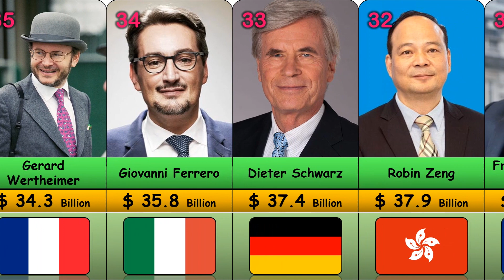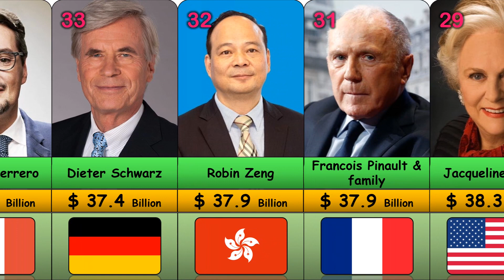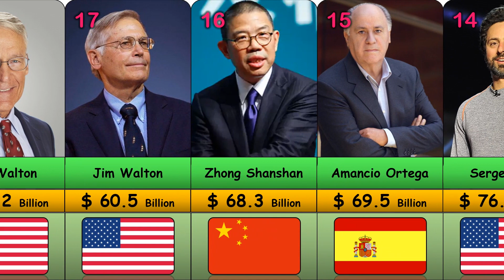Most Richest People in the World 2023 || TOP 50 Billionaires || Smart Data